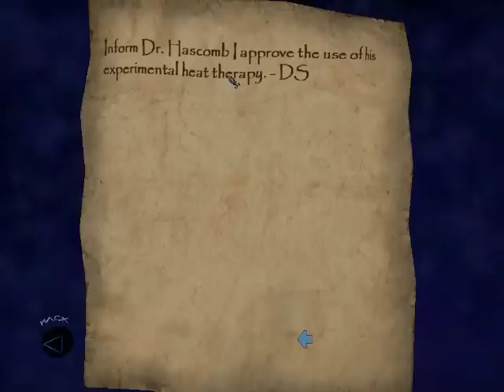Lets Play Thief: Deadly Shadows Part 84